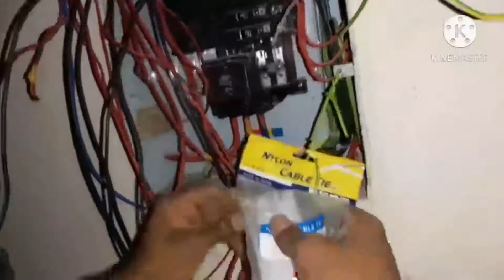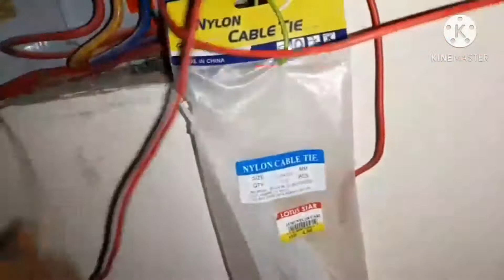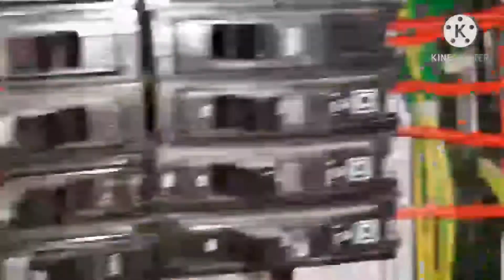three phase house wiring!! MCB box wiring in Kuwait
I have pasted the video. If you want to see the huge video, please comment